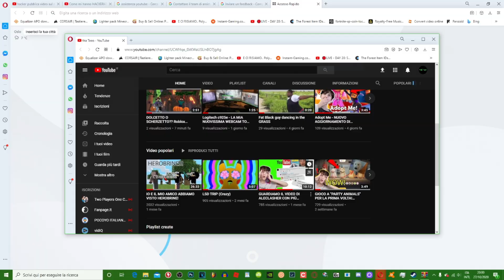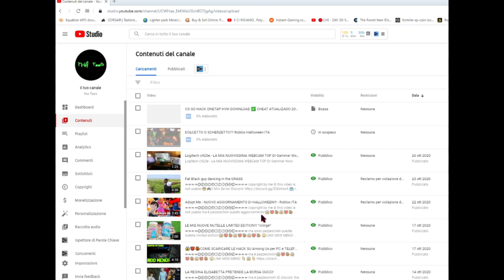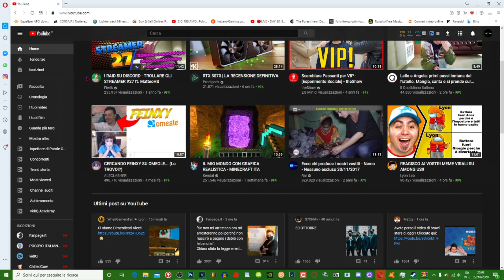MI STANNO HACKERANDO IL CANALE! aiuto :c (per un malware)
se non ci sarà più il mio canale youtube vi lascio il link del mio server discord e ci vediamo lì.